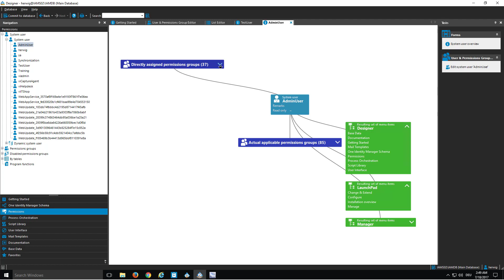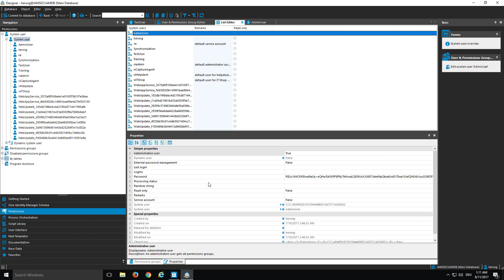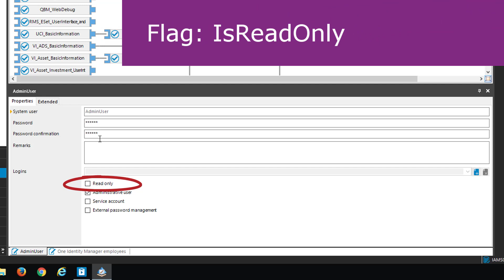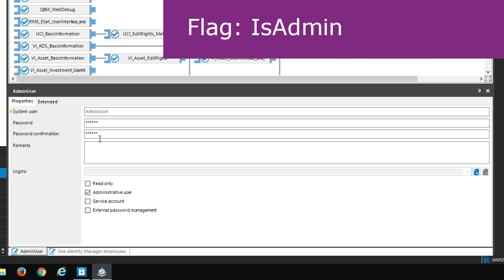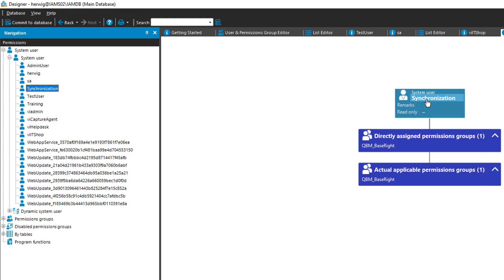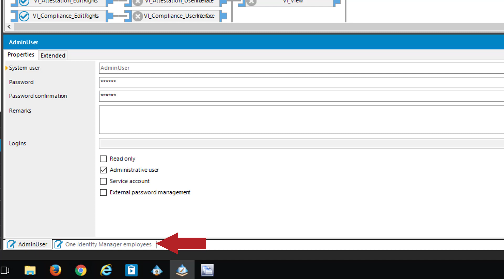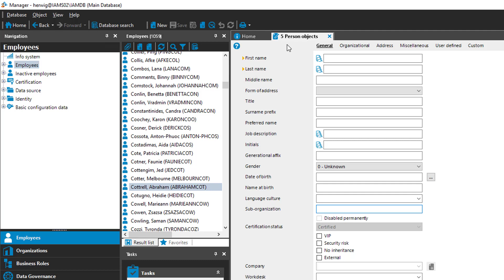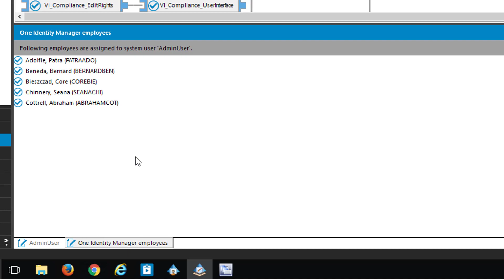One Identity Manager | Permission Management #9 | System User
Training Video Series: Permission Management
System User
- System User Overview
- System User Properties
 - Flag: IsReadOnly
 - Flag: IsAdmin
 - Flag: IsServiceAccount
- System User Types
- Show to a System User assigned Identities